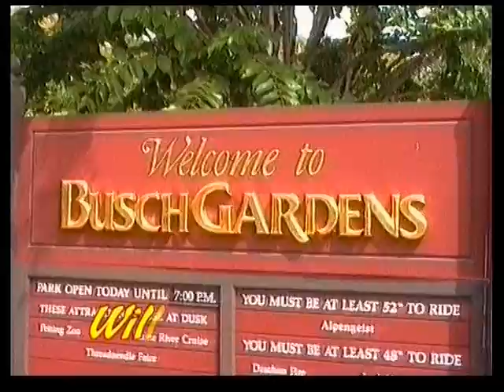Busch Gardens, Williamsburg, Virginia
In Williamsburg befindet sich Busch Gardens, ein Freizeitpark, den man durchaus mit den Disneyparks vergleichen kann. Der Park liegt sehr schön in einer riesigen Waldlandschaft.